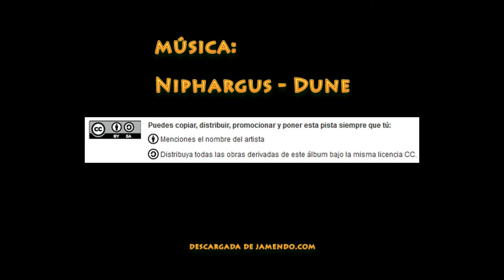Grabados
Posiblemente sea una necrópolis prehistórica que cuenta con una serie de grabados rupestres en su alrededor.